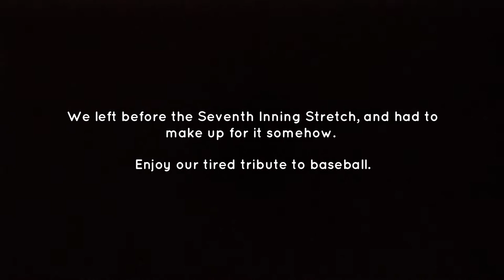Low Quality Vlog of the Salt Lake Bees Baseball Game 08.12.2018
Thumbnail by Nick Jio on Unsplash